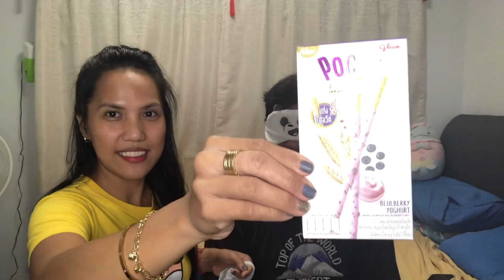EXTREMELY KISSING CHALLENGE | CANDY challenge | FILIPINA WIFE IN SINGAPORE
Another funny game from me and my hubby. Hope you enjoy ☺️ always remember stay safe and good vibes lang 👍🏻❤️ Bea